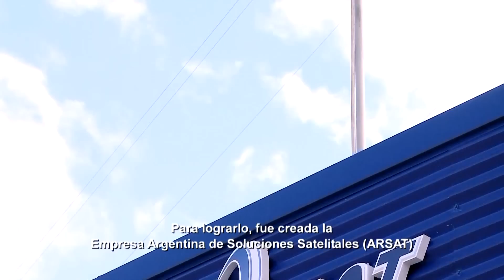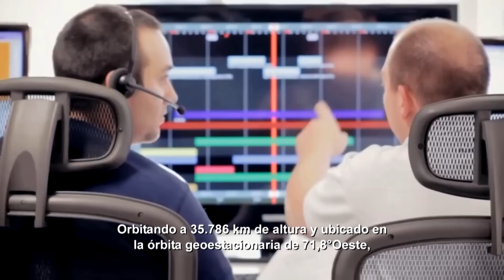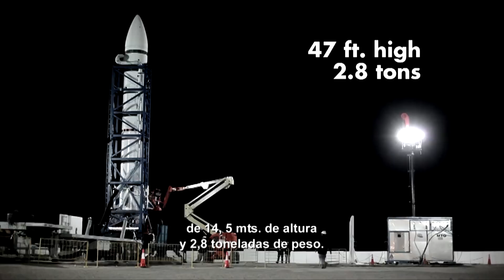El Ministerio de Planificación en la Apertura del 52º periodo de sesiones de COPOUS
El Ministerio de Planificación Federal, Inversión Pública y Servicios, presentó un stand sobre los logros más importantes en materia espacial de la República Argentina, en el marco de la Apertura del 52º periodo de Sesiones del Subcomité de Asuntos Científicos y Técnicos de la Comisión de Usos Pacíficos del Espacio Ultraterrestre de Naciones Unidas (COPOUS), llevada a cabo en Viena, Austria.